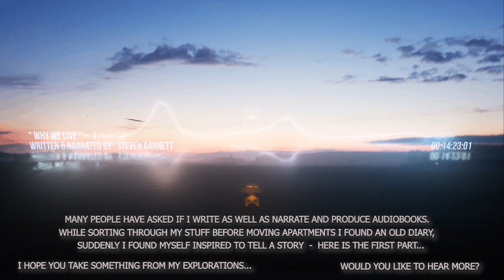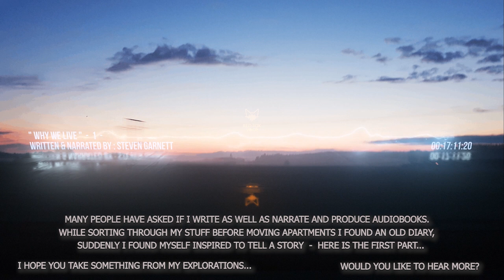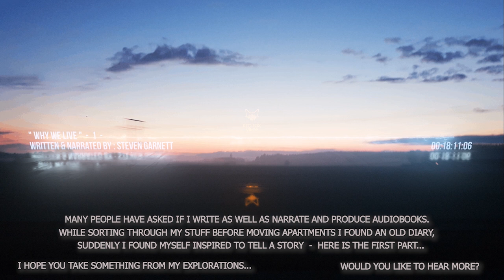Why We Live? | ORIGINAL AUDIOBOOK | Stream of Consciousness / Introspective Writing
My first Original Audiobook, written, narrated & produced by me! An introspective piece, "Why We Live?" has themes of "the meaning of life", conservation & mental health, with elements of suspense, mystery, fantasy & science fiction, as well as non-fiction elements delivered in a stream of consciousness.
🦊🎶 While moving house (yet again!), I became inspired by the discovery of an old diary to tell a story while putting some of my daily reflections into words. I hope you enjoy these explorations and my creative writing, as well as of course, my narration.
- Would you like to hear more? I would LOVE to hear what you think!
(Image by Steven Garnett: "new beginnings")

--- Enjoying my channel? ---

Patrons can get access to a private community, downloadable audio libraries (with many exclusive audiobooks) and other perks. Please just ask if you've any questions!
I really hope to see you there - my deepest gratitude to all of my patrons past and present - You make all of this possible.

Any queries or feedback, please just comment! 👌

As always, I would be delighted to read your thoughts about the piece, in terms of style and what it brings to you.

✨ This video is free so any and all support is very welcome indeed and massively appreciated! ✨

Read to you soon!